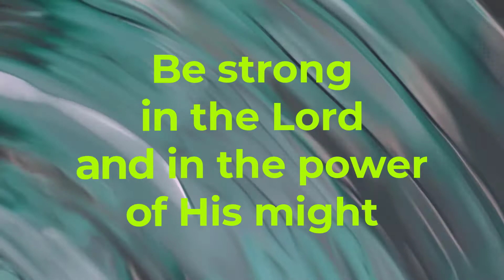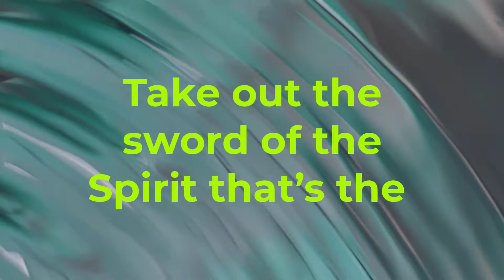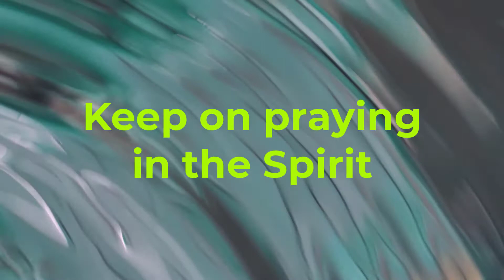Put On the Whole Armor of God Ephesians 6 verses 10 17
Put On the Whole Armor of God Ephesians 6:10-17